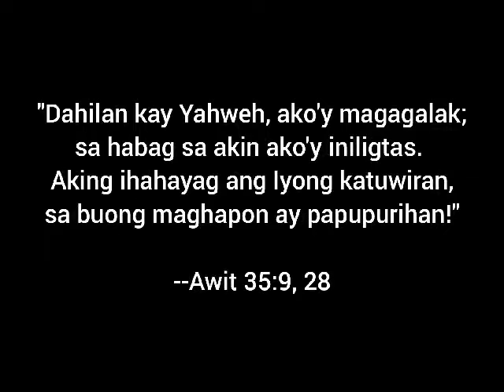TESTIMONY OF THE WORKS OF GOD AMONG THE PALAW'AN TRIBE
TESTIMONY OF THE WORKS OF GOD
Evangelistic song
Rod and Staff Ministry